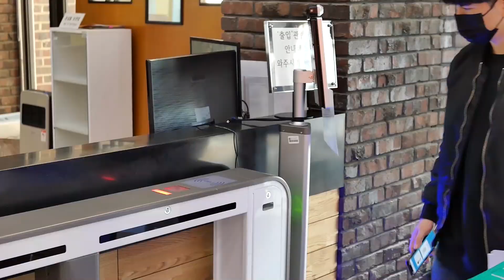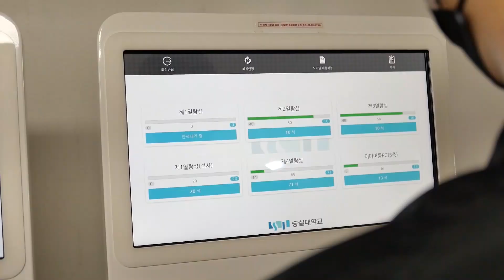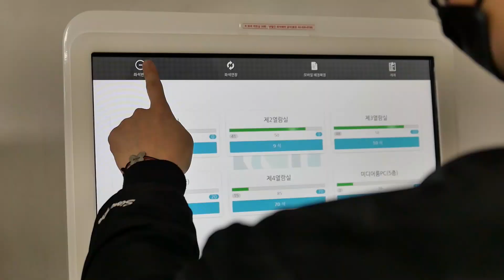숭실대학교 도서관 소개 영상 Introducción de la biblioteca de la Universidad de Soongsil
안녕하세요 여러분 저는 숭실대학교 프레슈 유시온입니다.
Hola Amigos como estan me llamo Sion y soy Pressu de la Universidad Soongsil

오늘은 제가 여러분들게 숭실대학교 도서관에 대해 소개해 드리겠습니다.
Hoy estoy aqui para explicar sobre la Biblioteca de la Universidad

도서관에 대해 잘 모르시는 분들은 이 영상을 참고해 주세요!!
Asi que aquelos que no esten familiarizados con la biblioteca, este video les ayudara!

기획및 편집ㅣ🦄학생기자단 프레슈10기
유시온,추주연,이민지